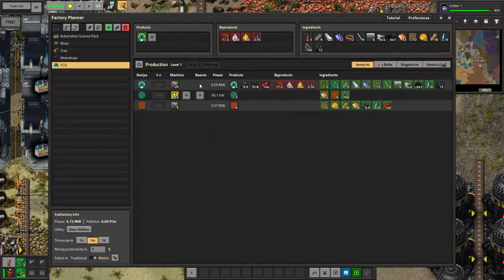PyAE Beta Supershorts #3: Moondrops and Lead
In this third episode, I set up seaweed farms to get agar for petri dishes, so that I can bootstrap moondrops and prepare for their use for circuits. I also produce acetylene so that I can mine lead.

In the next episode, I'll build half of my C1 factory, making basic resources like zinc and wood in the correct quantities for 15 C1/m.

As always, if you have any feedback or tips, please let me know so I can tell the viewers! And please like or comment on the video to help me in the algorithm.

The PySuite is a series of complexity-enhancing mods for Factorio, which add a large number of interesting processing chains. PyAE adds alternative energy generation.

Supershorts skip all the extra fluff and focus on the action, compressed into a concise, step-by-step format.